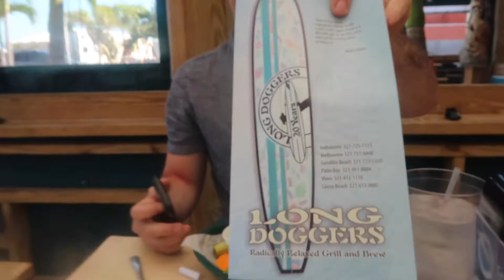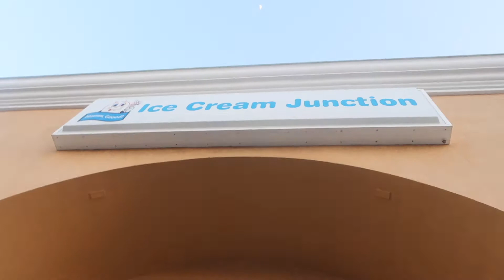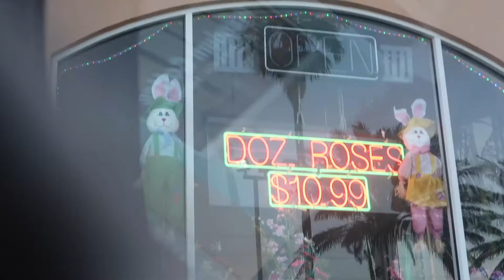Cocoa Beach Day!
SPRING BREAK IS FINALLY HERE! As a teacher, I've been looking foreword to the time off. Kim, Mike, & I decided to spend the day at Cocoa Beach! This is just a vlog of our day at the beach. :)